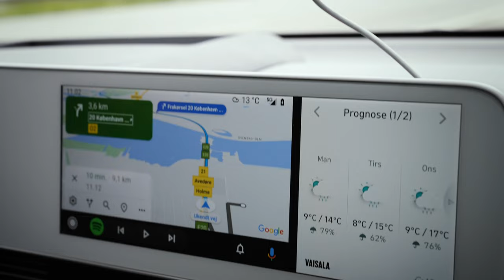Fra salg af pornofilm til Løvens Hule - Bense på Farten med Jacob Risgaard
Thomas Bense er endnu engang på en køretur og en kop kaffe. Denne gang er det med Mr. Cool(shop) og løve; Jacob Risgaard.